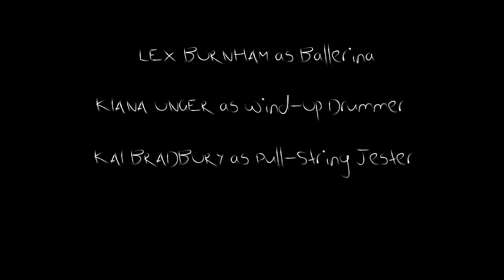Missy Faye - Puppets & Pushpins (Original Music)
It's 2:46am and here I am.. finally uploading my first original song. I mashed my brain into a pulp over this.. Actual blood sweat and tears.. but I'm here. With the windmill of death.

Thank you to everyone who put up with my complete noobiness in making this song and in hindsight, my stubbornness in directing this film. I hope I made you proud.

I present:

Puppets & Pushpins

When will you see me as
somebody else?
Don't wind me up or I'll
fall off your shelf.

Everyone's eating and
gorging for health.
It's a sight to behold a man
drowning in wealth.

Who would believe me,
I'm tied up in strings.
I've never been good,
my mouth left open.

In the wind blows,
Out my light goes,
Out my life throws me down

We are rolling
Onward falling
We are going
down and under.

I told the truth
now come stab me with pins.
Oh, won't you believe me
and forgive my sins?

Pick me up slowly
and keep me close by.
I can't afford to lose
another eye.

We are rolling
Onward falling
We are going
down and under.

We are rolling
We have fallen
Kiss me softly (Kill me softly)

FULL CREDITS (cause like holy hell theres a lot)

Directed by Melanie Faye (Missy Faye)

Producer Carlos Macias
Executive Producer Rob Hamilton
Associate Producer Brittanie Thompson

Lex Burnham

Kiana Unger

Kai Bradbury

Director of Photography Rob Hamilton

Production Designer Brittanie Thompson

Costume Designer Heather Schmitt

Choreography Marc Generoso

1st Assistant Director Marc Generoso
2nd Assistant Director Suzy Carlson
3rd Assistant Director Erica Thumm

Marionette Ballerina Lex Burnham

Wind-up Drummer Kiana Unger

Pull String Jester Kai Bradbury

Shadow Colin Rutherford

Casting by Markocci Casting

Art Director Agatha Mallari

Set Decorator Kendra Lawson

Swing Gang / Carpenters

              Rob Piercy
              Harrison Green
              Emma McGinnis

Makeup Artist Jenika Wallis

Assistant Makeup Artist Brittany Horne

Assistant Costume Designer Taryn Patterson

Prep Costumer Kat Holmes

2nd Unit Director Marc Generoso

Camera Operator Josh Richardson

1st A.C. Antony Packer

2nd A.C. Rory De Grasse

Camera Trainee Rob Piercy

Gaffer Hailey Daigle

Best Boy Rob Piercy

Key Grip Emma McGinnis

Grip Dylan Murray

Script Supervisor Jacquile Kambo

Crafty Betty Dias

Post Production Supervisor Brittanie Thompson

Sound Designer / Mixer Giacomo Pastorino
Assistant Sound Mixer Carlos Macias

Colourist Rob Hamilton

Some parts recorded & mixed by Stephen Bulat of Mix Media Productions

Thank you to all the musicians that took time to help me out!

Jamie Ruddick - Piano / Keyboard
Bob Kozak - Accordion
Sam Baglieri - Upright Bass
Brandon Dias - Guitar

Special mention:
Carlos Macias - Bass Guitar (Shooting and 1st screening version)

Special Thanks

Claire Querée
Ki Wight
Seanna McPherson
Bill Thumb
Capilano University
Alida Vocal Studio
The Dias Family
Jamie Ruddick
Ryan MacInnes
Wendy Dallian
Sophie Tsaidari

Music video by Melanie Faye performing Puppets & Pushpins.

iluvyou.bye